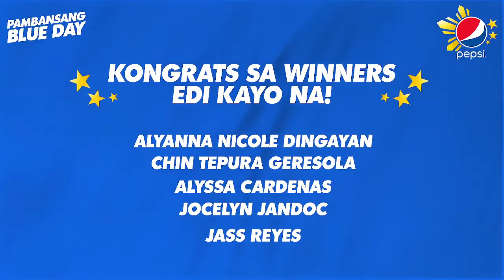Pambansang Blue Day | Pepsi Philippines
Client :              Pepsi Philippines
Agency:            BBDO & Flare Manila
Prod House:    Digitank Studios
Director:           Franco Alido
Producer:         Loudette Calotes
DP:                    Claud Candaza
Live Op:            Cj Cura
Prod Manager: Dads Maluyo